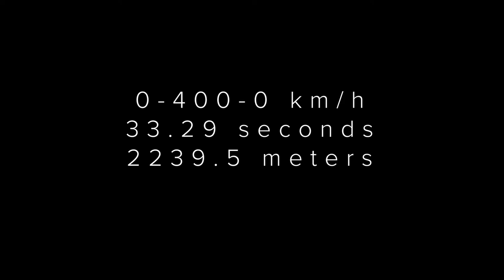Koenigsegg Agera RS - World Record 400 km/h in Nevada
Koenigsegg's right.